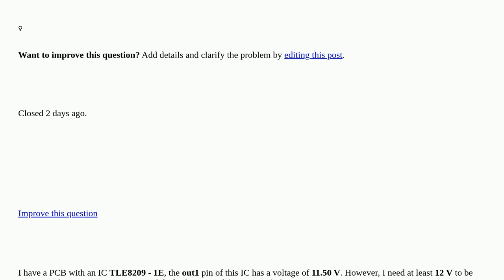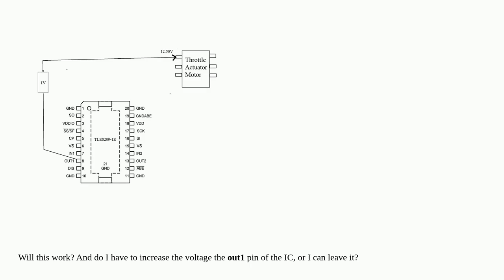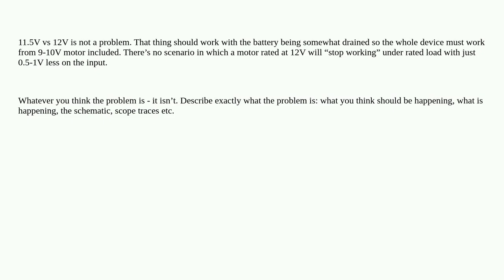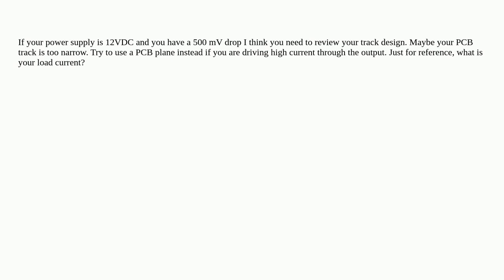Electronics: Can I increase the voltage coming out of an IC pin? closed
Can I increase the voltage coming out of an IC pin? closed

A special thanks goes out to the community

  pcb-design voltage integrated-circuit